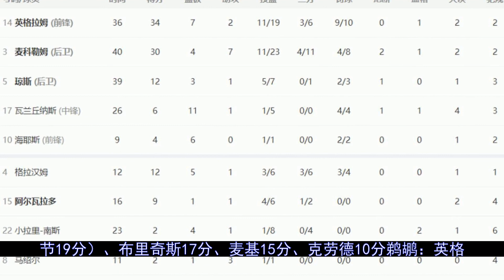保罗末节19分太阳胜鹈鹕#太阳#保罗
更多视屏可在网站搜索： 秒开油管p站,就用西部世界：【北京时间4月23日，鹈鹕主场迎战太阳，双方上演系列赛第三战。此役布克缺阵，太阳开局一度陷入落后。海耶斯次节遭遇驱逐，太阳抓住比赛转折点单节净胜12分，建立两位数优势。鹈...